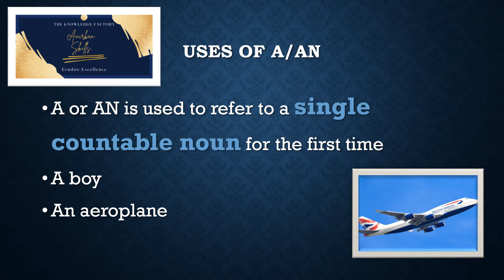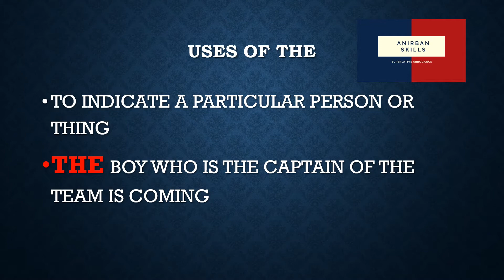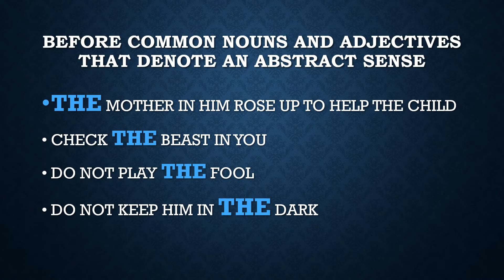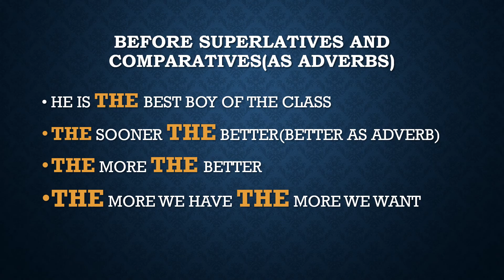Articles anirban new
articles...the fun way